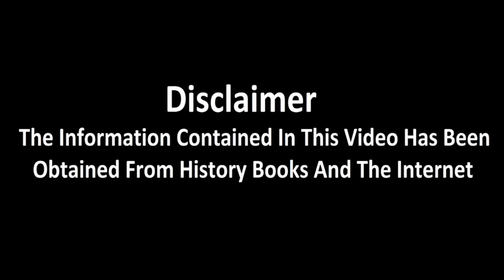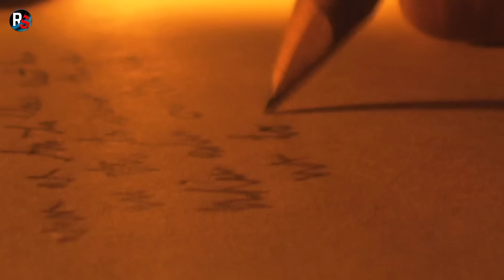Hazrat Abbas Ka Beta Muhammad Bin Abbas as Ki Shahadat | Son Of Hazrat Abbas as | Raja Sarfaraz Tv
Son Of Mola Hazrat Abbas AS Hazrat Abbas AS Ka Beta Muhmmad Bin Abbas Ka waqia